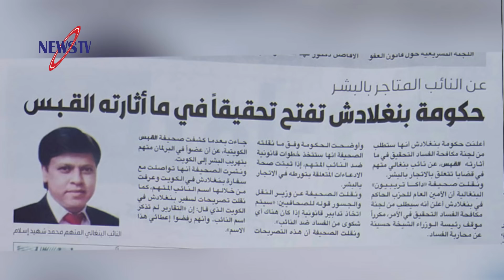কুয়েতে এমপি পাপুল যে কঠিন শাস্তি পেলেন! বেগম জিয়াকে গৃহবন্দী করে রাখা হয়েছে:ফখরুল! মাহবুব তালুকদার